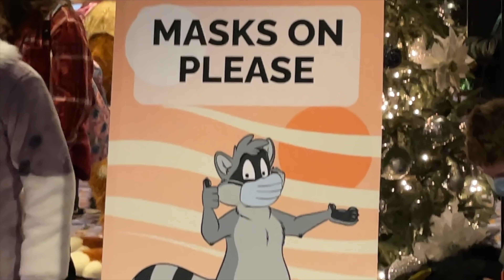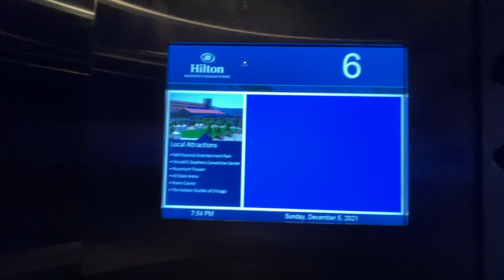THE FURRIES HAVE RETURNED!! 🦊 || Midwest Furfest 2021 Vlog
My vlog from my most recent Furry Convention, MFF, in Chicago! This vlog is in a different style than my normal con vlogs. I spent a lot of my time at furfest reconnecting with friends I haven't seen in a long time, and I didn't get much footage because of that. The con was also OMEGA crowded so it was hella hard to vlog.

BUT, I did what I could to try to bring the video i did get to life.

Second Channel → @TallWerewolf

Shorts Channel → @tallfuzzball
VOD Channel → @WEREW0LVES